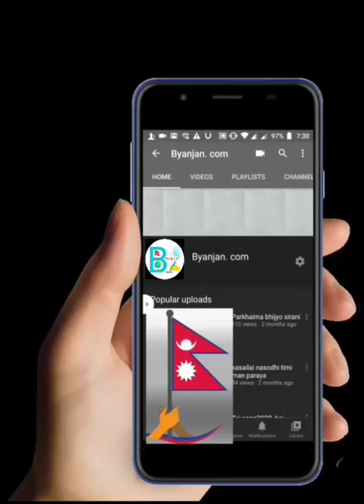युवराज कार्की को पाँच मुक्तक// Yubaraj karki ko muktak.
मुक्तक कस्तो लाग्यो कमेन्ट गर्नुहोला।